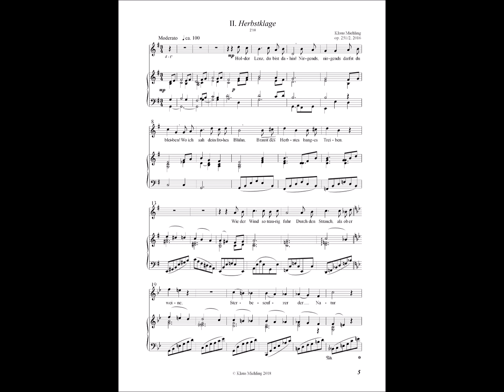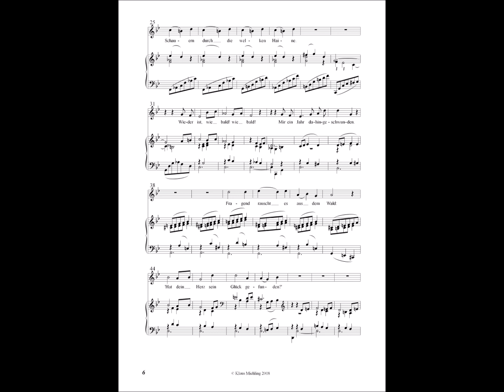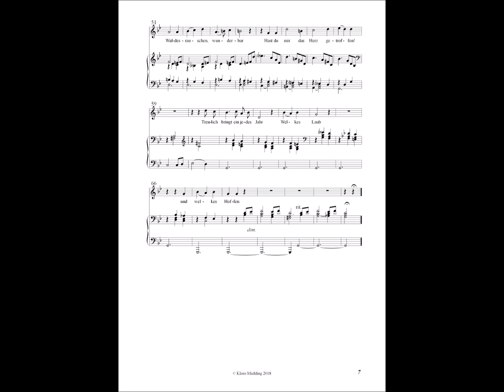Klaus Miehling: Herbstklage op. 251a/2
Klaus Miehling: Drei Orchesterlieder nach Nikolaus Lenau, op. 251a (2016/23)

2. Herbstklage